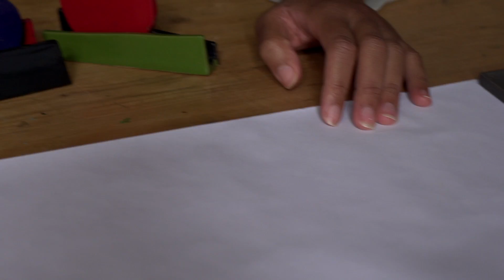Nancy Odufona | DIGITAL OPEN STUDIOS